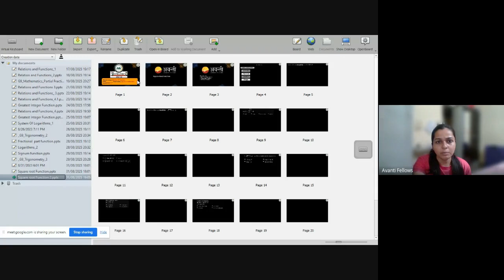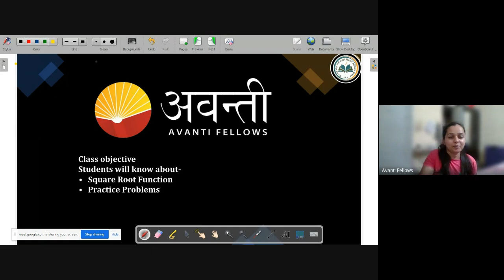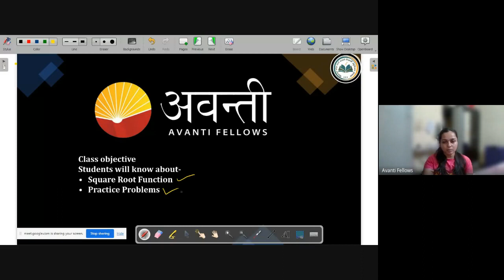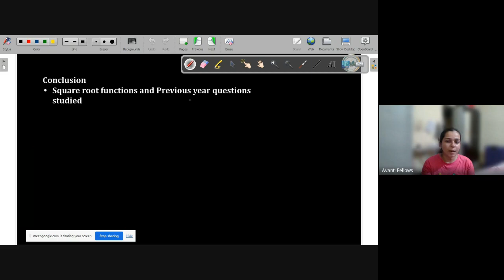Relations and Functions - Square Root Function | 11th JEE Math | 31st August 2023